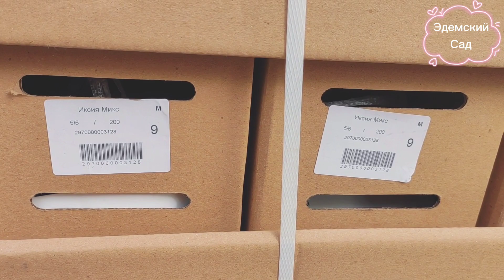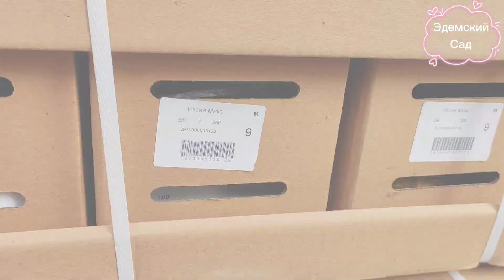ИКСИЯ - многолетнее клубневое растение. Обзор луковиц из Голландии.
Добрый день, дорогие садоводы и любители растений.
Вот и начался долгожданный весенний сезон и каждому из нас предстоит много работы, и нам в том числе.
Мы каждый день получаем большие поставки из Голландии и решили знакомить вас с качеством экспортируемых растений. Каждый год на весенний или осенний сезоны мы стараемся приобрести какие-то новинки сортов, полюбившиеся вами растения, на которые есть спрос и пополнить и обновить свою коллекцию.
Посадочный материал всегда приезжает высокого качества, а это  луковицы и корневища многолетних растений от проверенных ведущих производителей и фермеров из Голландии.
Все растения, которые мы привозим,  идеально подходят для всей территории Украины, для создания  красивых дизайнов садовых участков, парков и дворов.
И сегодня мы поговорим о таком  красивом растении, как Иксия.